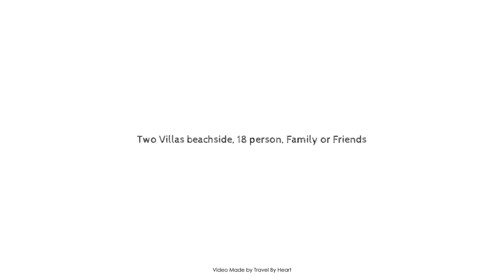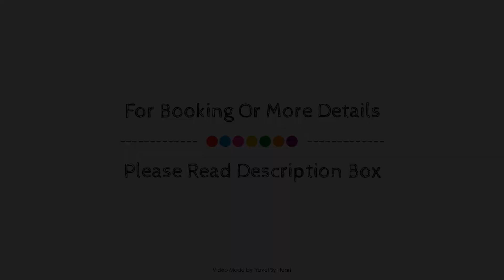Two Villas beachside, 18 person, Family or Friends, Marbella, Spain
Searching For
1. Two Villas beachside - 18 person - Family or Friends - Marbella
2. Two Villas beachside - 18 person - Family or Friends - Marbella Virtual Tour
3. Two Villas beachside - 18 person - Family or Friends - Marbella Rooms
4. Two Villas beachside - 18 person - Family or Friends - Marbella Amenities
5. Two Villas beachside - 18 person - Family or Friends - Marbella Videos
6. Two Villas beachside - 18 person - Family or Friends - Marbella Offers
7. Two Villas beachside - 18 person - Family or Friends - Marbella Deals
Audio Credit:
Track Title: Blank Slate
Artist: VYEN